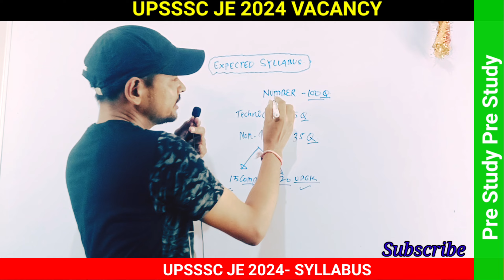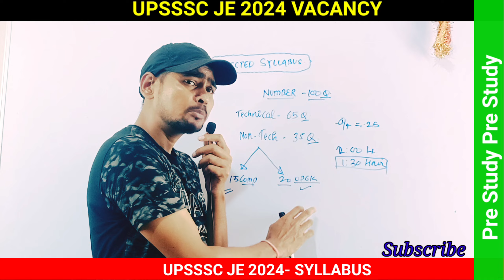UPSSSC JE 2024 SYLLABUS । UPSSSC JE 2024 LATEST NEWS । UPSSSC JE PET CUT OFF 2023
upsssc je new vacancy 2024 की संपूर्ण जानकारी के लिए इस नीचे दिए गए लिंक पर क्लिक करें 👎👎

UPSSSCJE PETCUTOFF2023
# BTECHAllowed?
# upssscje2024 pet score
upsssc je
upsssc je pet cut off 2023
upsssc je latest news
upsssc je pet cut off 2024
upsssc pet cut off 2023
upsssc je pet cut off
latest news upsssc je pet cut off 2023
upsssc je civil
Upsssc je exam preparation
Upsssc je syllabus 2024
How to crack Upsssc je exam
 Upsssc je previous year question papers
 Upsssc je new vacancy 2024 updates
Best books for Upsssc je exam
Upsssc je exam pattern 2024
Upsssc je recruitment 2024
Tips for Upsssc je interview
 Latest news on Upsssc je vacancies
upsssc je full details 2024